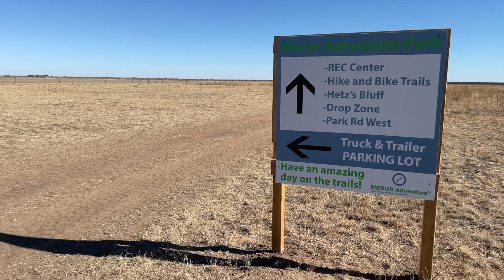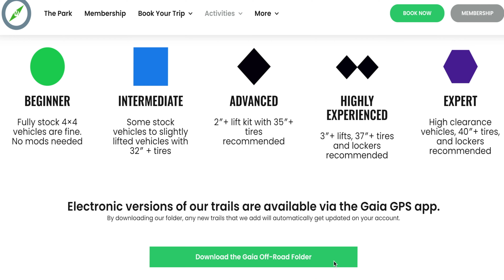Merus Adventure - 4 Best Offroad Trails in Palo Duro Canyon Texas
Merus Adventure is the newest off road and overland adventure destination in Texas and provides a completely unique experience for the Lone Star State. Merus Adventure offers hiking, biking, camping and in this episode, we discuss off road and overland trails with founder Dirk van Reenen. Dirk explains what the park has to offer and also provides tips on his favorite trails like Merus 101, VR4 North, Lonesome Dove, BERGflow, Log Cabin and others, and what you need to be prepared for when you visit Merus Adventure.

Chapters:
00:00 Introduction to Merus Adventure - Off Road and Overland Trails, Hiking, Mountain Biking, Camping
37:00 Can You Drive Off Road in Palo Duro Canyon?
00:55 Merus Adventure Off Road and Overland Trails Rating System, Number of Trails, Trail Difficulty, Trails Design Crew
04:48 Merus Adventure - Favorite Green Rated Off Road Trail
06:38 Merus Adventure - Favorite Blue Rated Off Road Trail
07:16 Merus Adventure - Favorite Black Rated Off Road Trail
07:41 Merus Adventure - Favorite Expert Rated Off Road Trail
08:33 How to Visit Merus Adventure - MerusAdventure.com, Reserve Camping, Hiking, Biking, Off Road and Overlanding. Consider a Merus Adventure Membership. Annual events. Merus Adventure Weekend tours. Merus Adventure Driving School.
10:24 Merus Adventure - Tips for Visiting the First Time
12:47 Merus Adventure Social Media and Website for More Information - merusadventure.com, Instagram, Facebook

Merus Adventure off road trails in this video:
Merus 101
VR4 North
Lonesome Dove
BERGflow
Log Cabin